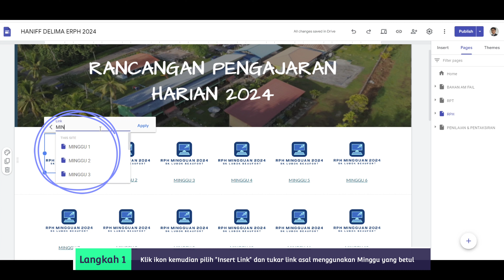TUTORIAL 4 : MEMBETULKAN LINK PADA PAUTAN MINGGU RPH